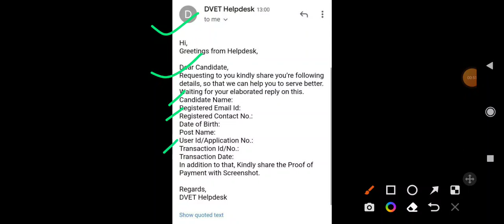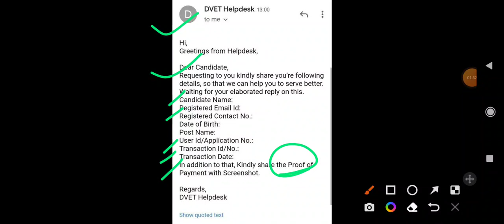Payment Failure Issue | ITI Instructor Cbt2 Form Fill up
1) स्पर्धा परिक्षा तयारी व नवीन MPSC, Job Updates व ITI Instructor CBT-2 Test pdf साठी खालील चॅनेल जॉईन करा 👇

2) ज्या विद्यार्थ्यांना खालील परीक्षेसाठी Test Series हवी असेल त्यांनी 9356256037 या क्रमांकावर Whats App msg करावे

3) दैनंदिन चालू घडामोडी प्रश्नाचा सराव व या विडिओ ची PDF File हवी असल्यास खालील telegram चॅनेल जॉईन करा 👇

1. Boya Mic
2. Mobile
3. Tripod Stand

-ज्ञावंदना Educator